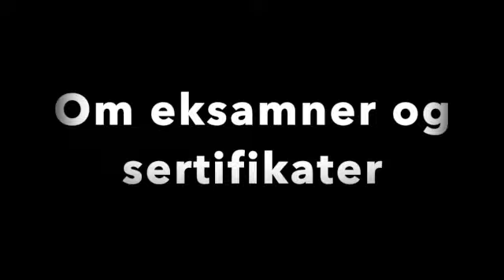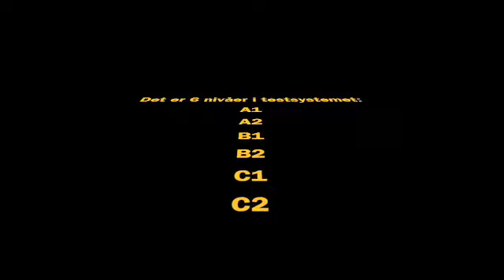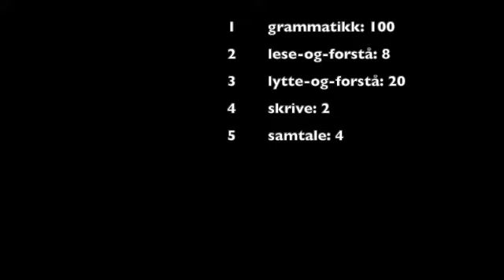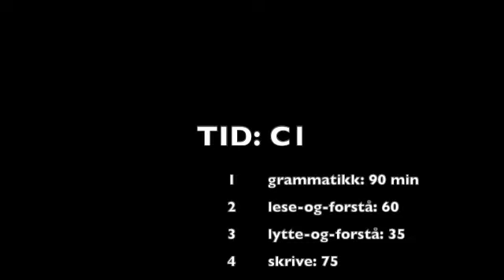087. Om sertifiseringsprøve i russisk som fremmedspråk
Sertifiseringsprøven i russisk som fremmedspråk er en prøve du kan ta på Språkskolen russisk.no. Står du på prøven, får du et offentlig sertifikat på ditt nivå og dine ferdigheter i russisk.

Men hva består prøven av? Hvor lang er den? Hvor mange prosent av oppgavene må du besvare riktig for å bestå? Og hva med den tentamensprøven vår språkskole tilbyr i forkant? Etc!

Denne videoen oppsummerer svarene som ble gitt på Klubb „Samåvar” den 26. april 2019.